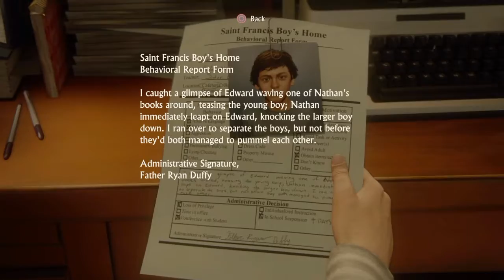Uncharted 4 : A Thiefs End Part 1